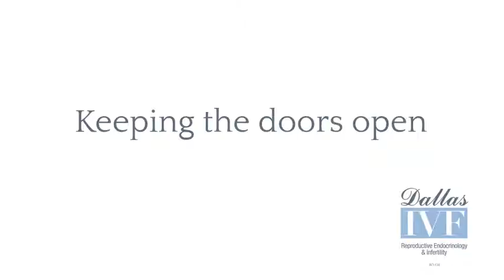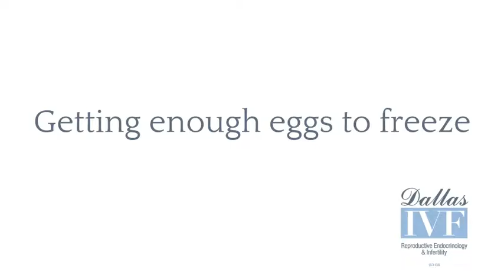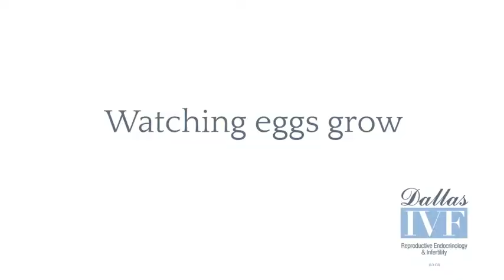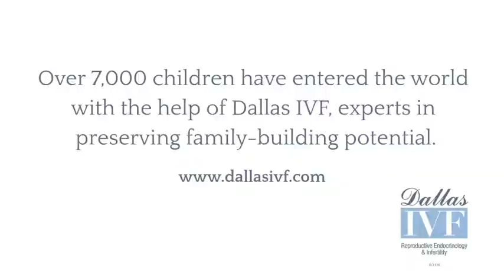Follow Dr. Sara Mucowski's Journey to Freeze Her Eggs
Dallas IVF often hears from patients who want children someday, but not right now. For many of these women, our Dallas fertility center recommends egg freezing. Egg freezing allows a woman to freeze her eggs for months—or even years—before thawing for pregnancy. Dr Sara Mucowski, a fertility specialist, decided egg freezing was the right option for her - follow her through the egg freezing process